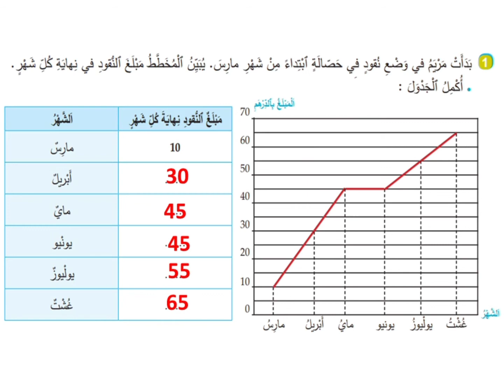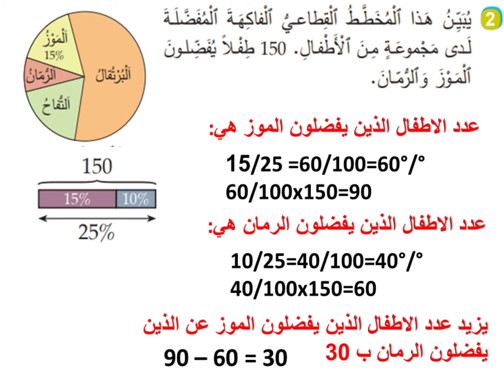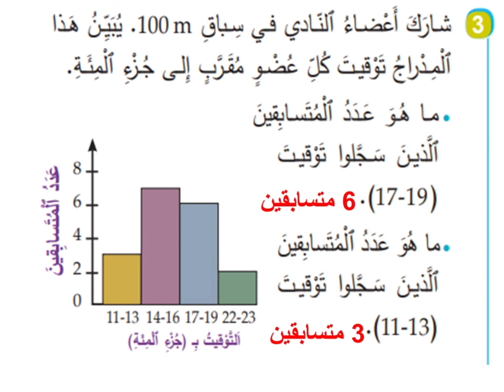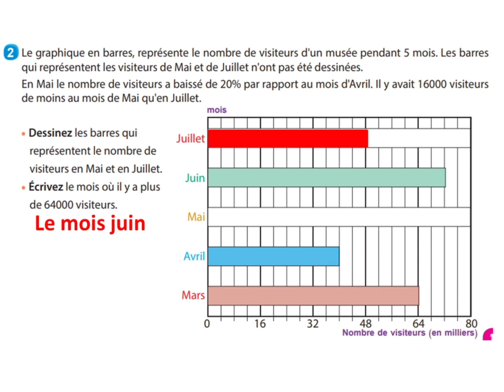الجديد في الرياضيات المستوى السادس ابتدائي صفحة 108 و 109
ذ:عواطف عبدالي